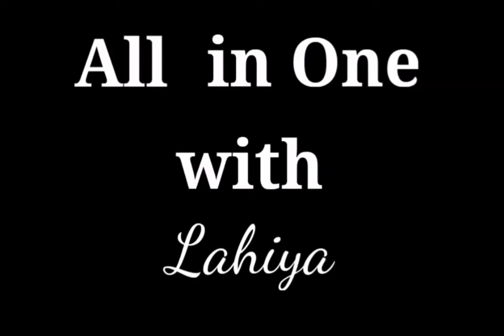විලාසිතවලට කැමති ඔබට ලේස් ගැට ගසන ආකාර කිහිපයක්. Latest shoe lacing styles